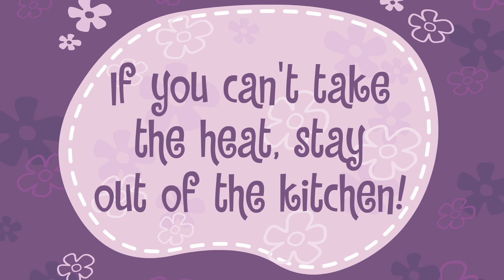Happy Tree Friends TV Series Episode 4c - Who's to Flame (1080p HD)